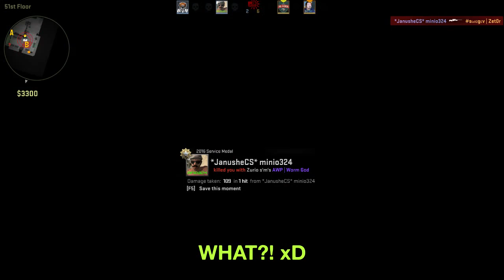Nade Stack Ladder Room (Counter-Strike: Global Offensive - Funny Moments)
The best thing about Vertigo in CS:GO is the ladder room. Throw grenades up or drop down, it always results in hilarious moments! Also jumping off the map tends to be a very good idea and 360s always need more mouse mat ... (and old memes)

Follow for updates, randomness, or to get in contact! :D